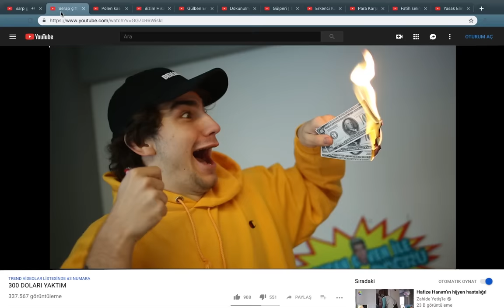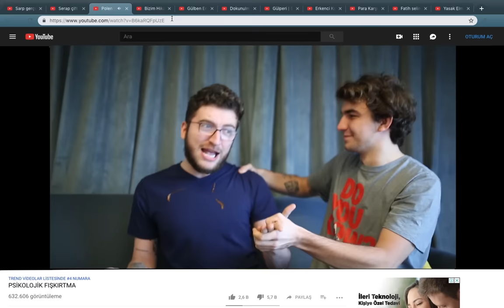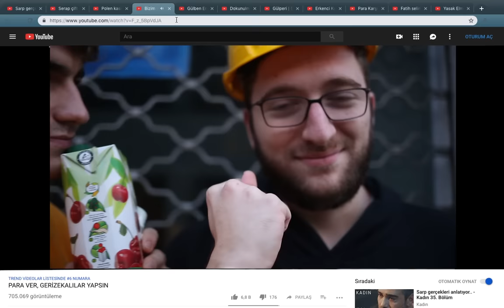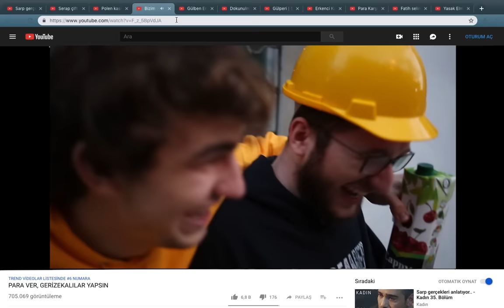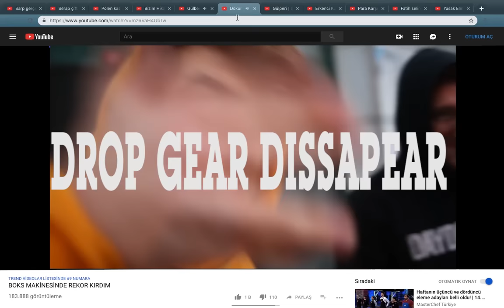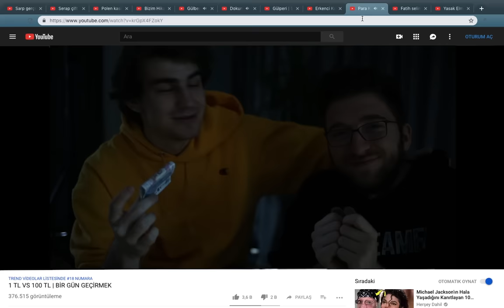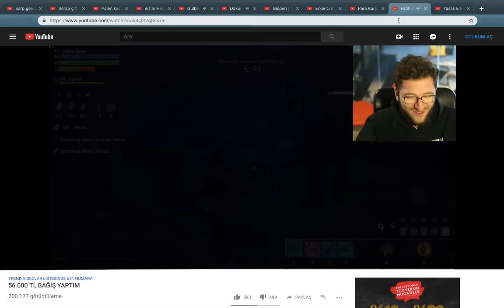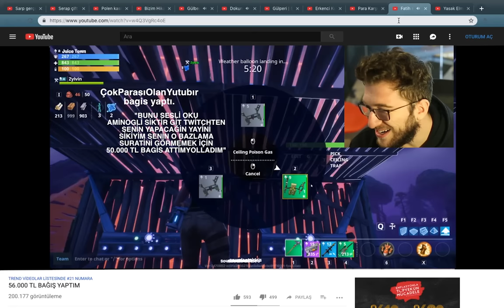PSİKOLOJİK FIŞKIRTMA (OZET_KARİSİK.mp3)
video eğlence amaçlı.